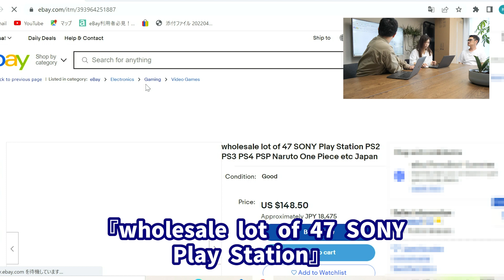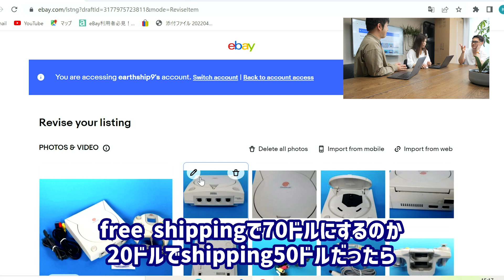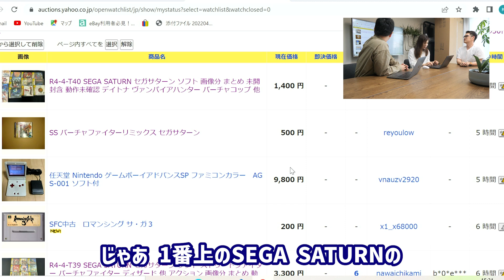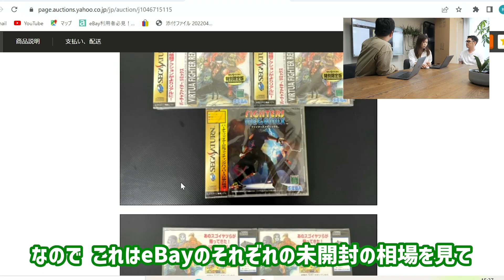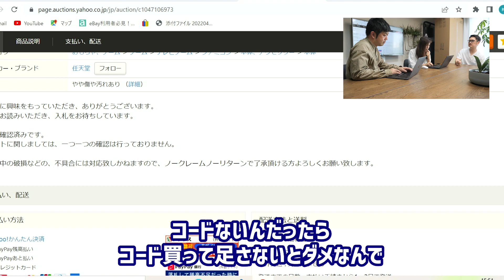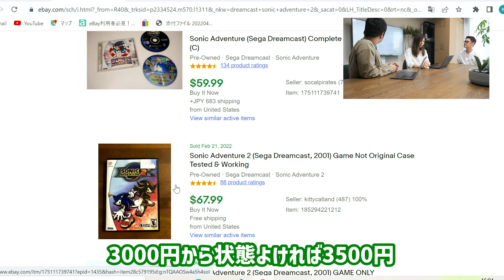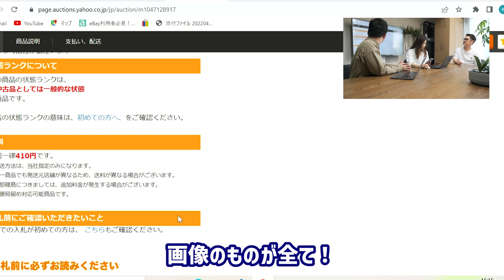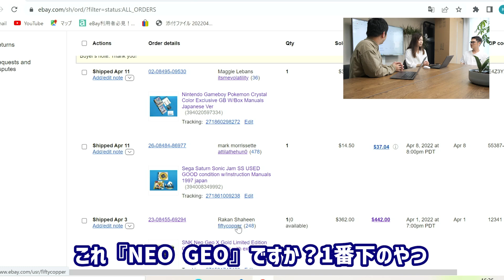[有料級]eBay輸出で利益を出すための極意！売上０円ダメ生徒に稼ぐためのノウハウをみっちり1時間叩き込みました｜eBay輸出#7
尾藤さんのWEBセミナーはこちらでお申し込みできます

LINE登録で物販マニュアルを無料でプレゼント！

３人の子育て中の専業主婦であるアズさん
物販をやってみようと思い立ち、企画に参加してくれました。
目標月収は３０万円！
秘密のあの場所である商品を売って稼ぎます

船原徹雄の情報を受け取る

2006年、資金３万円を元手に個人輸入販売をスタート
2007年に会社設立。2018年の年商は12億円